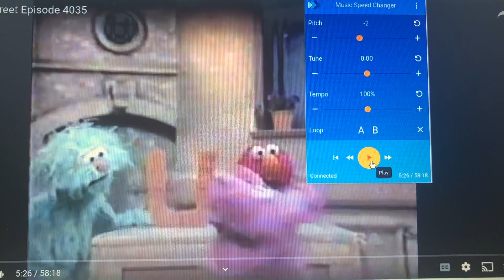Sesame Street Ep 4035 (For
Inspiring By: Walter Salmon’s Cartoon Crossovers @CruzIbarraMartinez413 and Others